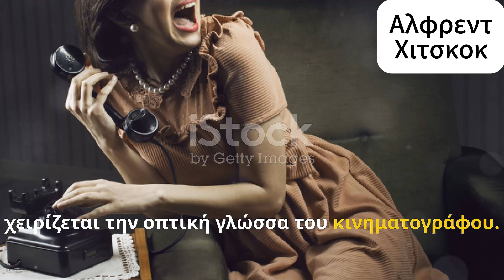Μεγάλοι Σκηνοθέτες | Επεισόδιο 01 | Άλφρεντ Χίτσκοκ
Το 1ο επεισόδιο της σειράς "Μεγάλοι Σκηνοθέτες"
είναι αφιερωμένο στον δάσκαλο του σασπένς, Άλφρεντ Χίτσκοκ!!!

Απολαύστε το!!!